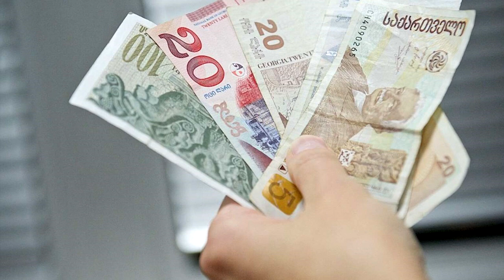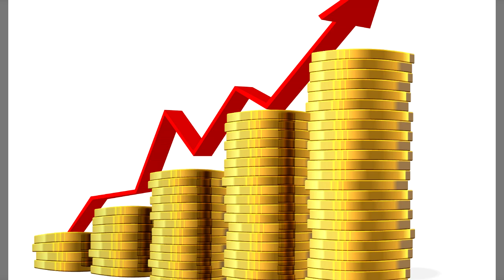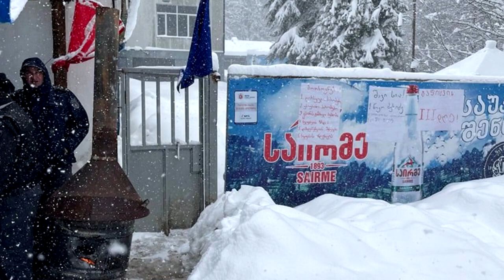Забастовка на заводе в Грузии. Курьеры в Тбилиси требуют отставки руководства. Новости 22.02.2023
В этом выпуске:

1. Забастовка на заводе Саирме в Грузии.
2. В Тбилиси курьеры Wolt требуют отставки руководства.

Для пожертвований в Фонд Рабочей Академии:
Карта Сбербанк:
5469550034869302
Михаил Васильевич П.
Карта Альфа-банк:
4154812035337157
Кошелёк ФРА на Яндекс.Деньги:
WebMoney:
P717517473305